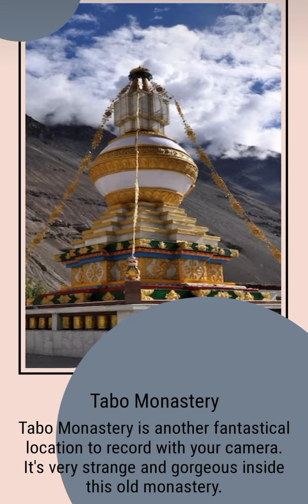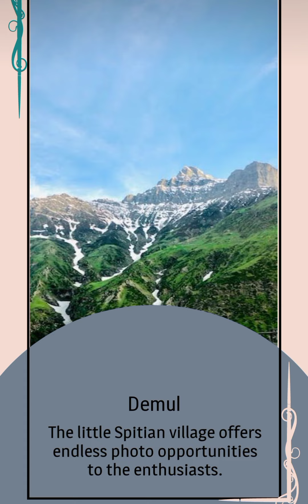Spiti most photographed place